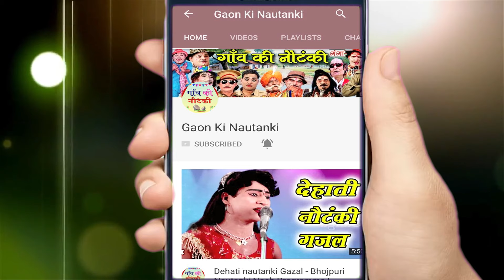कृष्णभान सिंह की नौटंकी |फर्ज़ का रिश्ता{भाग-2}उर्फ़ डाकू आज़ाद सिंह |नौटंकी वीडियो |Krishan Bhan Singh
Ganga Cassette presents  कृष्णभान सिंह की नौटंकी |फर्ज़ का रिश्ता{भाग-2}उर्फ़ डाकू आज़ाद सिंह |नौटंकी वीडियो |Krishan Bhan Singh

Nautanki - Farz Ka Rishta Part 2
Artist – Krishan Bhan Singh Ki Nautanki